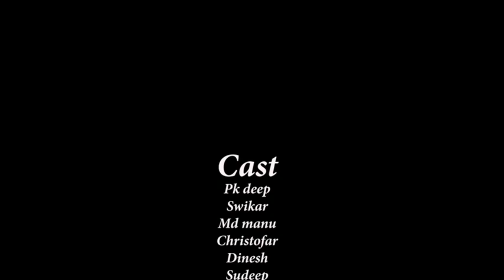Danguwa kuri mon new santhali video song 2020